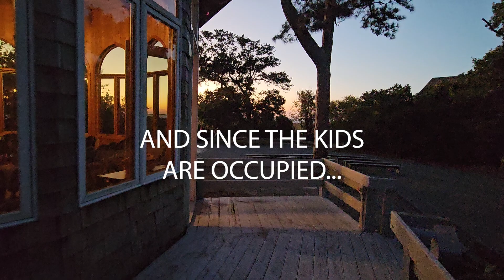D6 Overview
Deuteronomy 6 encourages parents to disciple their children in God's ways, every single day. Duck Church wants to help with that! So, on Sunday nights there are opportunities for every member of the family to grow in Christ! The parent small group focuses on seeing God at work in your daily life and praying for one another. The DELTA Club is available for 1st-5th graders, nursery for Kindergarten and under, and youth group for 6th-12th grades. All groups will meet together for dinner at 5:00, and then we will split off into age level groups from 5:30-7 PM.